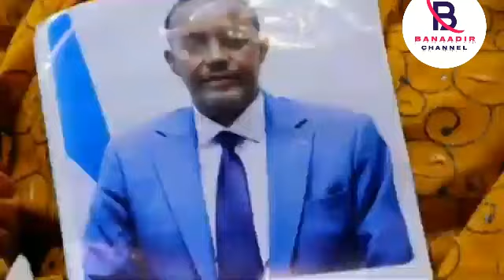DEG DEG Axmed Madoobe iyo Saciid Deni oo lagu Amray inay Saxiixaan Heshiiska doorashada